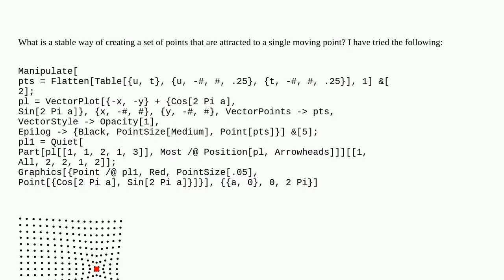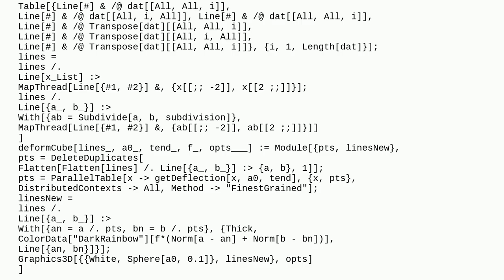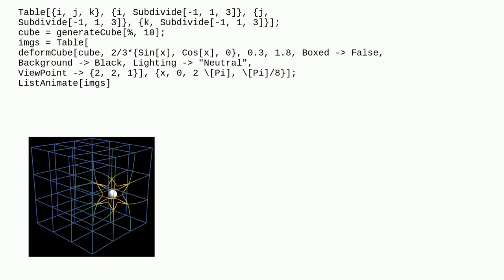Mathematica: Visualizing gravity warping the fabric of spacetime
Visualizing gravity warping the fabric of spacetime

A special thanks goes out to the community

  function-construction vector physics graphics3d differential-equations